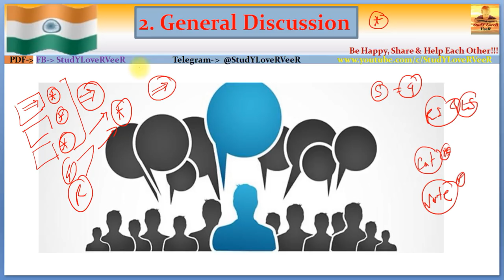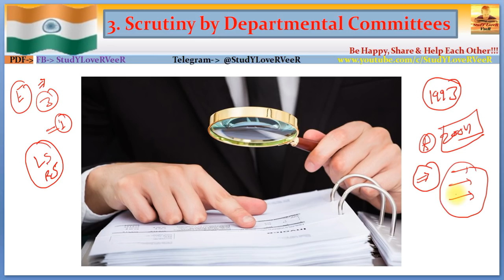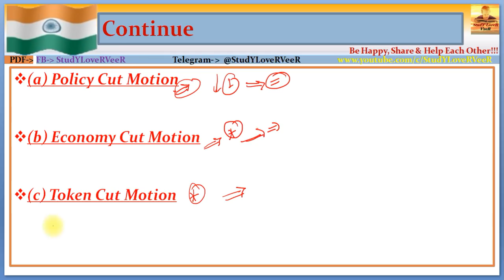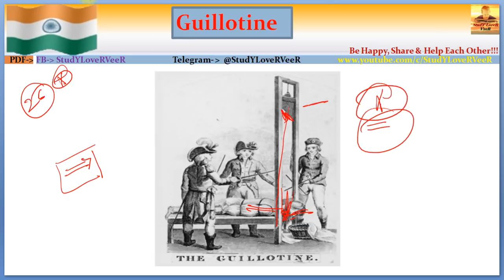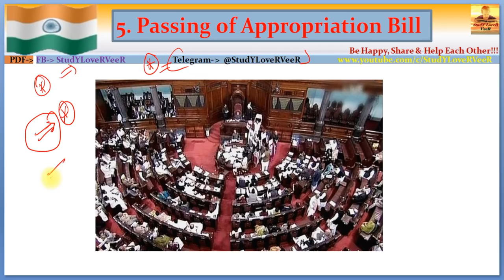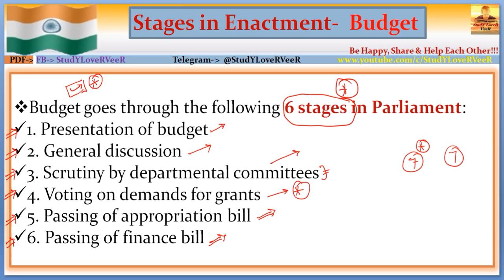L- 138- जानिए संसद में बजट को पास करने का तरीका- 6 Stages in Enactment of Budget in Parliament